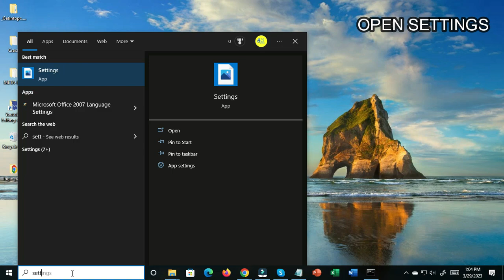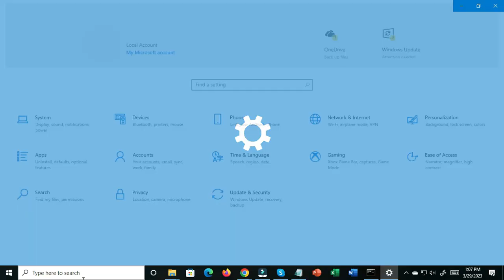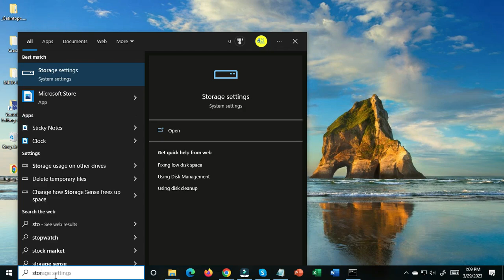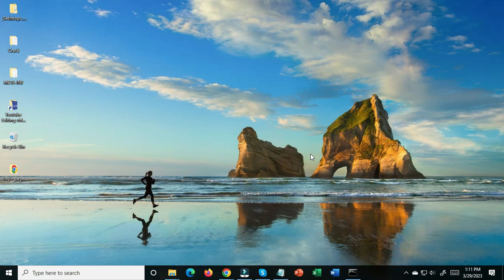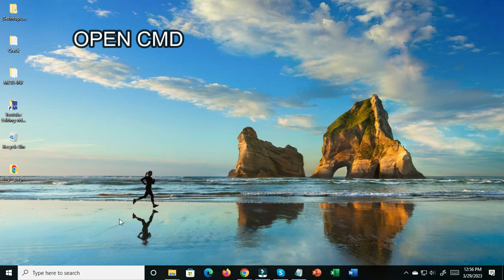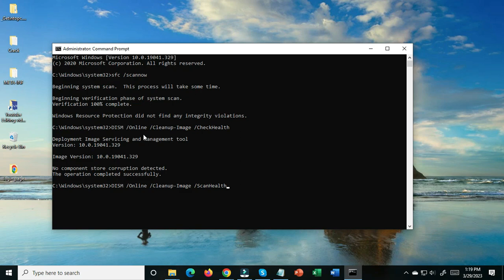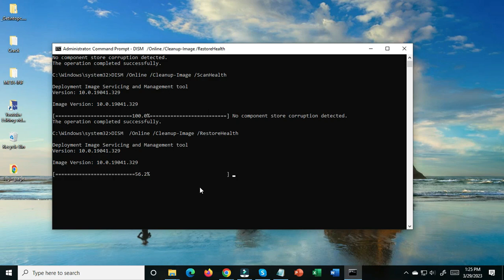How To Fix Windows 11 Apps Not Opening | Solve Apps Problems - (2023)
What can I do if Windows 11 apps are not opening? · Restart the computer. · Make sure you are running the latest version of Windows 11.